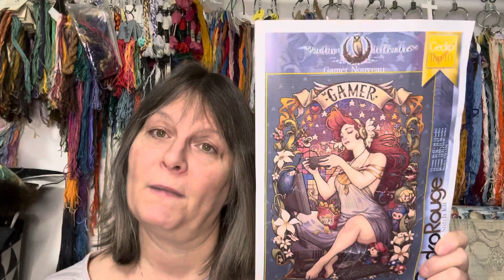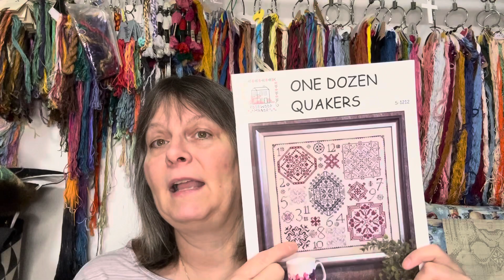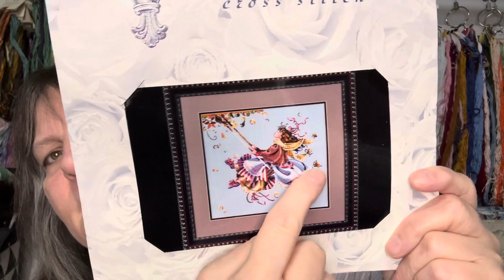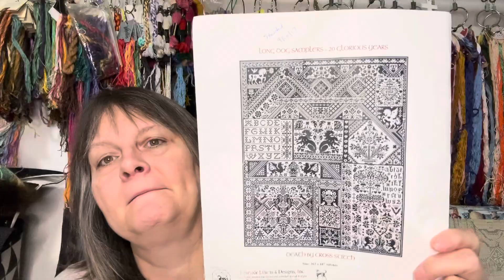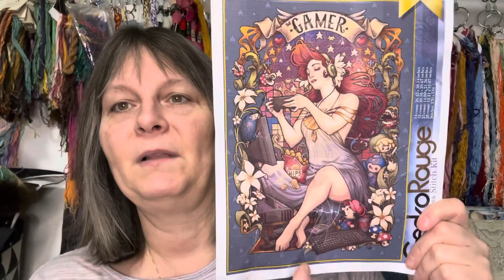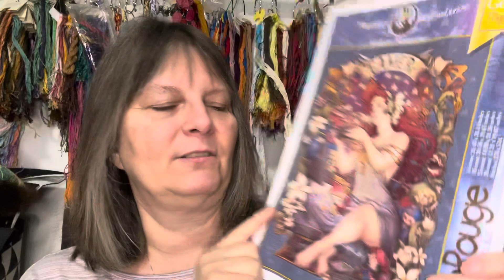Flosstube 256. Wips and plans